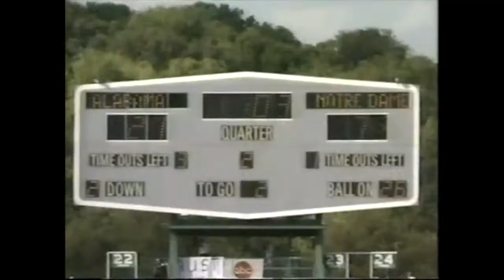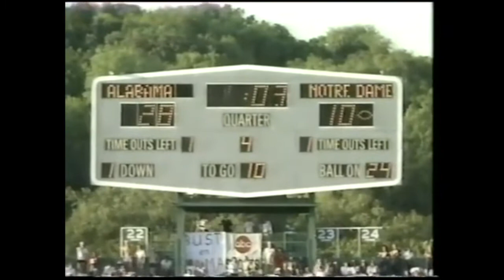Alabama-Notre Dame 1986